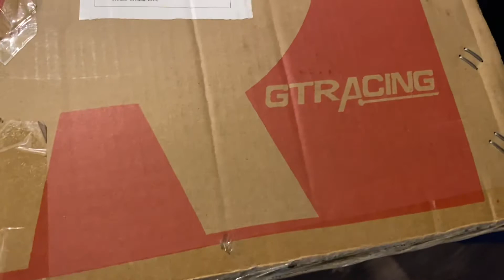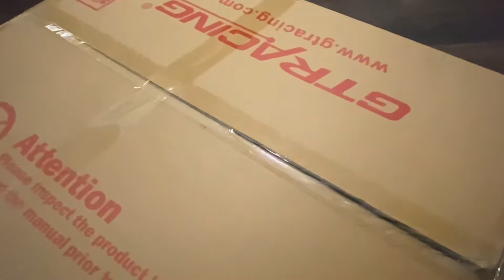UNBOXING GTRacing Game Chair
HEY FAM!!! Welcome back to another video!

BRAND AMBASSADOR
Athia Skin Care